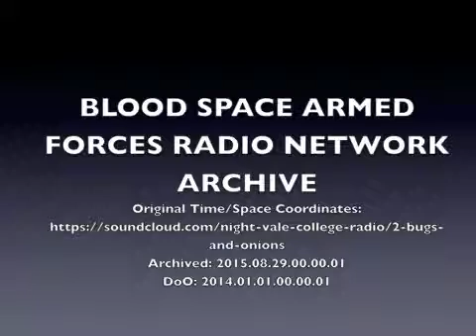NVCR - 02 - Bugs and Onions